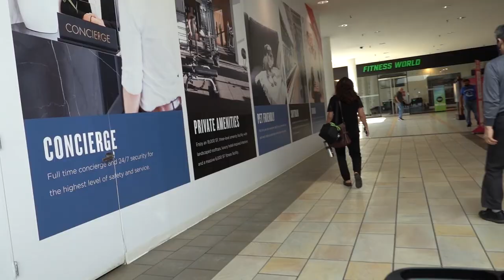Centros Comerciales en Burnaby BC Canada, playground dentro de la plaza comercial!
Si quieres conocer como es vivir en Burnaby estas en el sitio indicado, en este video te mostramos uno de los centros comerciales de esta ciudad localizada a un lado de Vancouver. En esta ocasion visitamos y les mostramos como es el centro comercial Lougheed Mall localizado a unos pasos de estacion del metro/Skytrain Lougheed Town Centre. La particularidad de este centro comercial es que tiene area de juego/playground para los chiquitines, muy util cuando las condiciones del exterior son muy extremas. Es un lugar perfecto para que los niños puedan jugar de manera segura y feliz. Este sitio se agrega a una de las alternativas donde puedes pasarla si vivieras en Burnaby.

Contactanos
Instragram @losgonzayas